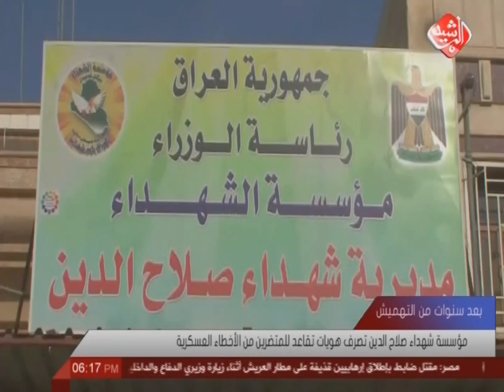مؤسسة شهداء صلاح الدين تصرف هويات تقاعد للمتضرين من الأخطاء العسكرية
وزّعت مؤسسة شهداء صلاح الدين هويات تقاعدية للمتضرين من الأخطاء العسكرية, وذلك بعد سنوات من التهميش لعوائل الشهداء والمستحقين لهذه الهويات.